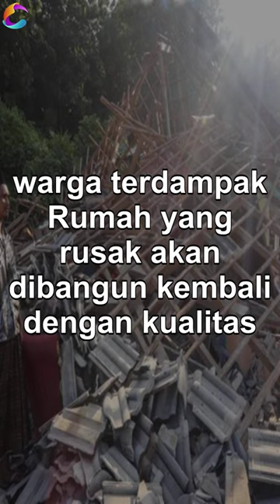BNPB Sebut 17.564 Orang Terdampak Gempa Bawean Gresik